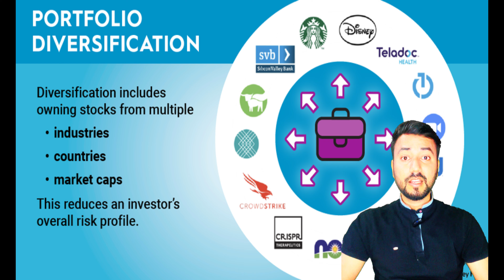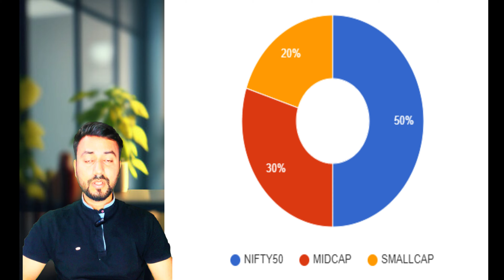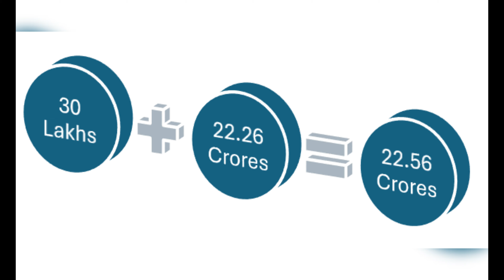Higher returns on Mutual Fund